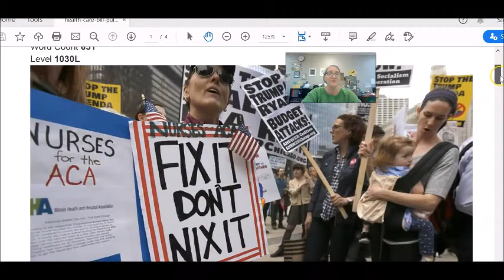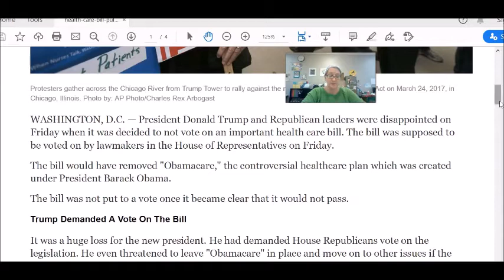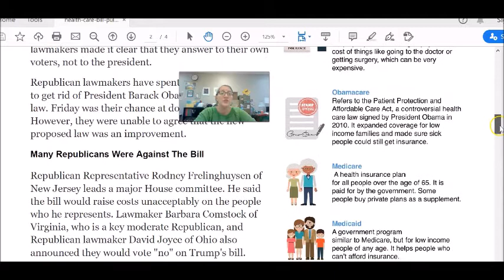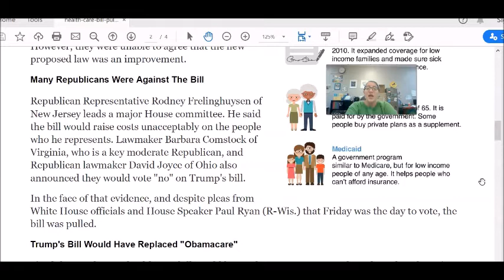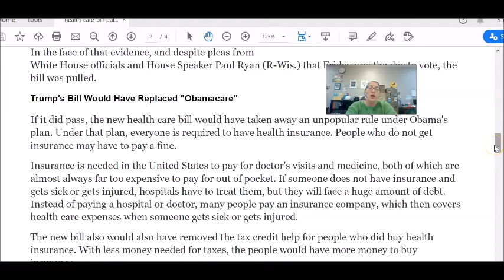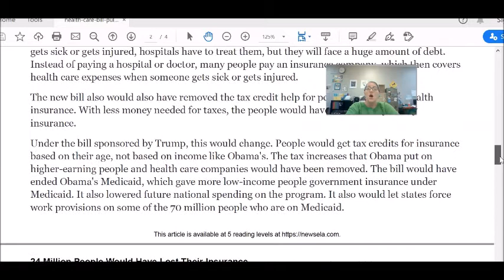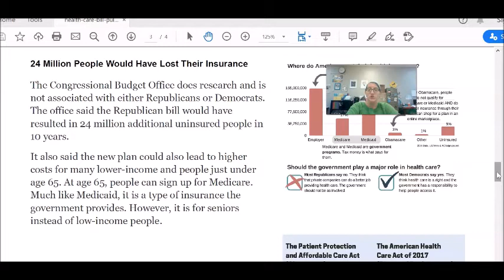Summer Reading #11: (AM) "Trump suffers defeat...."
This is a reading video for my morning students, to go along with week 6 of our distance English class.  Follow along with your packet at home, mark any vocabulary that is new for you, and practice putting that vocabulary into sentences in the comments!